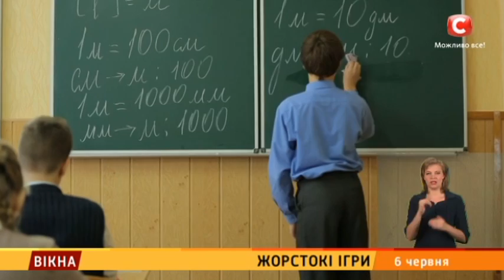Цькування в ШКОЛІ. РЕЗОНАНСНА історія з ЧЕРНІГОВА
Це відео публікується винятково з документальною метою.